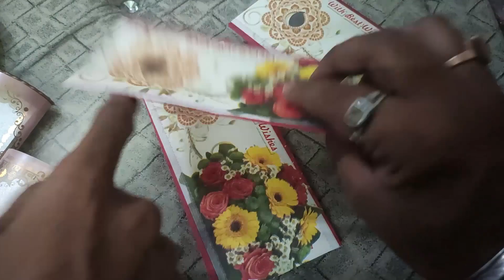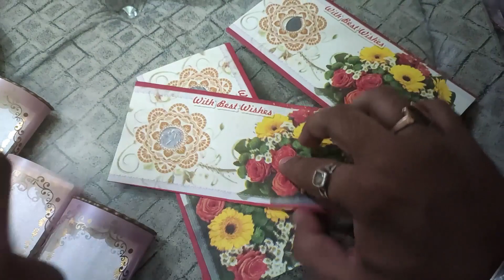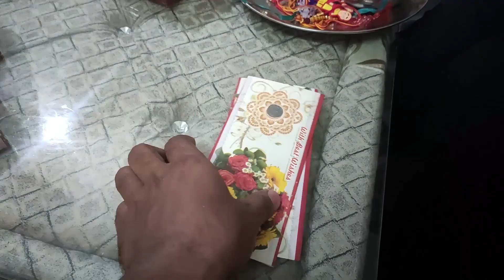Rakhi Par 😅 Prank on my Sisters 😍 Raksha Bandhan Vlog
Did some fun with sisters on Raksha Bandhan.